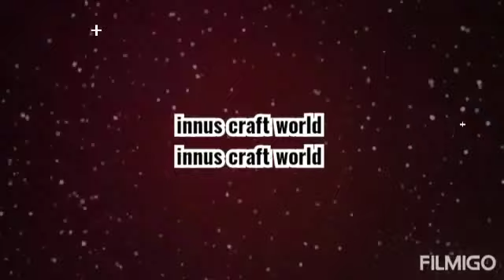Cute gift idea for kids/paper gift idea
Video from flimigo